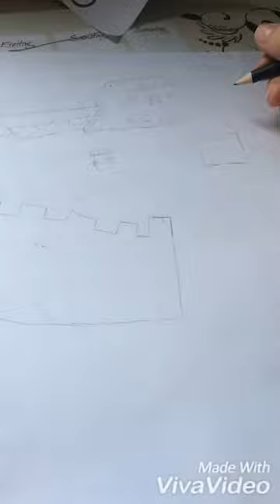Burg zeichen❤💎👍😂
Wilkommen auf meinem Kanal das ist mein erstes Video falls ihr einen zweiten Teil wollt 👍 Daumen hoch.Ich weiß das nicht wirklich gut malen kann aber ich hoffe es gefällt euch trotzdem❤👍